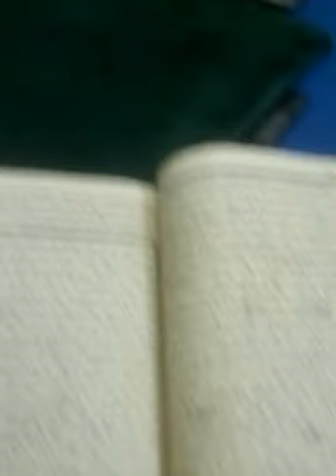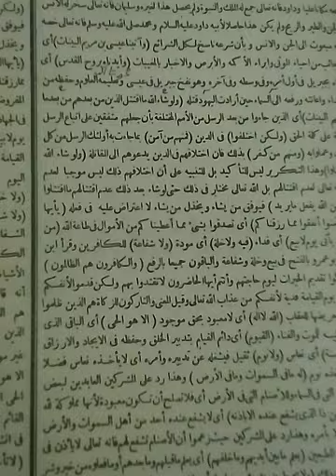MUKJIAT NABI MUHAMMAD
Nabi Muhammad mengetahui sejarah cerita Nabi Nabi terdahulu sesuai di taurat zabur injil meskipun sempat terjadi kekosongan utusan selama beratus ratus tahun